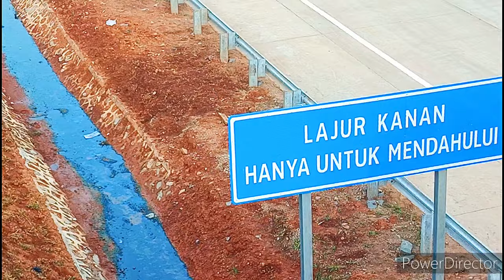Uji Laik Fungsi (ULF) Jalan Tol Cimanggis Cibitung Seksi 2B Telah Dilakukan Tinggal Diresmikan.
Assalamualaikum Warahmatullahi Wabarakatuh Jumpa Lagi dengan GJB Hari ini tgl 22 Juni tahun 2024 GJB berada di Ramp Gerbang Tol Narogong. pada Tgl 11 SD 14 Juni telah dilakukan Uji Laik Fungsi (ULF)
Semoga Dalam Waktu Dekat Bisa Diresmikan Oleh Kementerian PUPR.
Segmen 1 Ramp Gerbang tol Narogong & Underpass Narogong 00:00
Segmen 2 0verpass Hoperindo 2 03:03
Segmen 3 Overpass Hoperindo 1 05:41